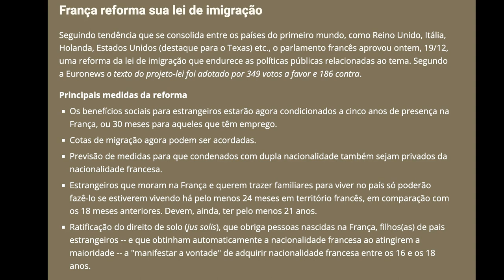Reforma da Lei de imigração (França)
Uma pequena avaliação de legislação aprovada em 19/12, que endurece as políticas de imigração francesas.